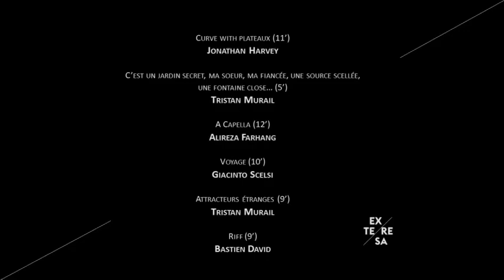Marie Ythier l Movimientos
Marie Ythier. Movimientos